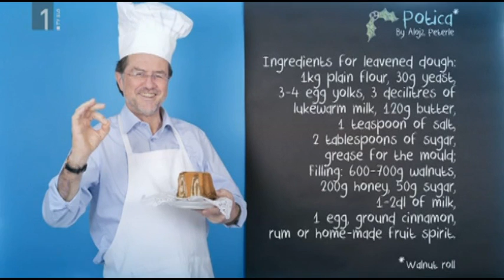Jeleno Aščić nasmeje Lozje Peterle v dnevniku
Jelena Aščić nas je lepo nasmejala v dneviku, ko jo je v smeh spravil Lojze Peterle s svojo pojavo na receptu za potico :)